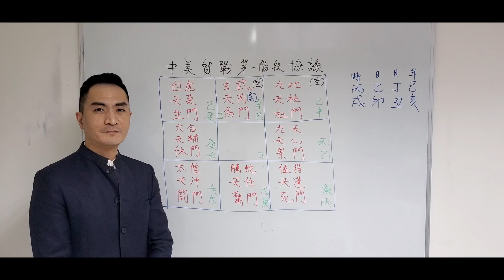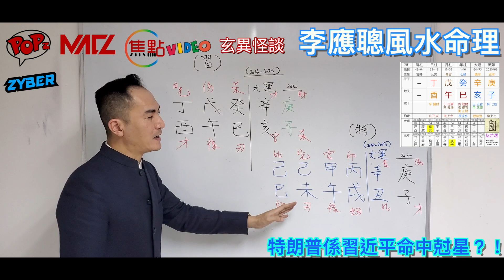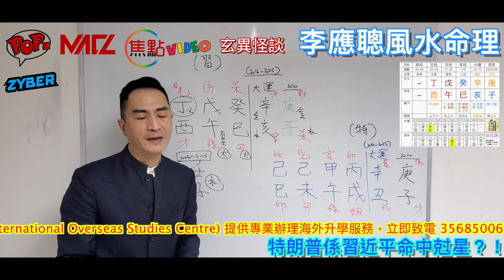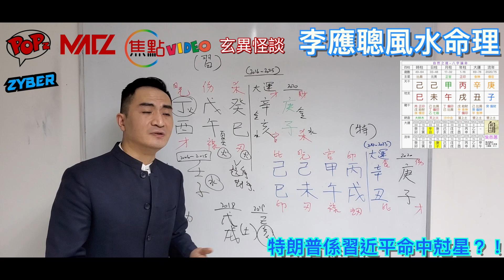習近平霸氣性格原來係咁得黎？！《李應聰風水命理 節錄》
電話－ 94994888

🎉「玄異怪談」正式成為獨立youtube頻道，玄學、靈異及神秘視頻包羅萬有！立即click入
🎉「2020庚子年十二生肖流年運程」推出

《王法鎧實戰玄機》 逢星期六 玄學界急症醫生幫到你